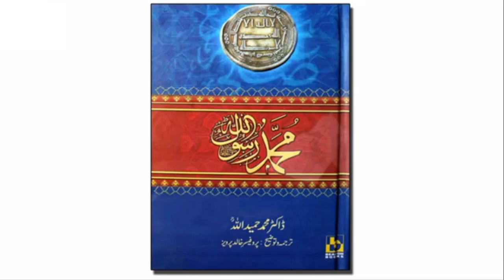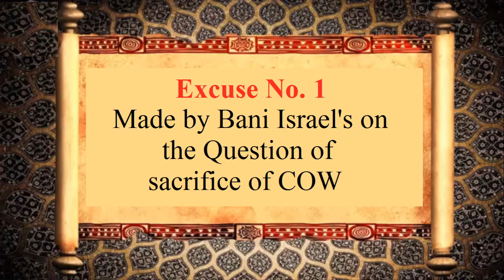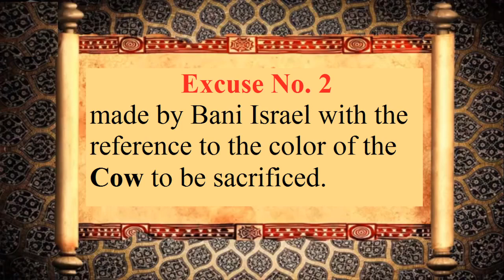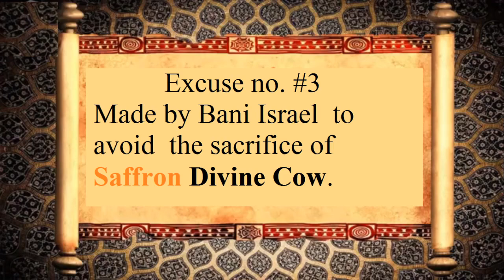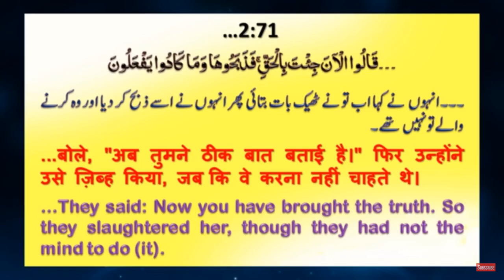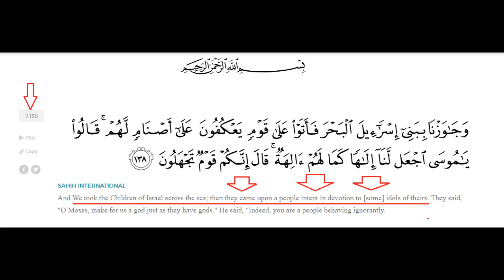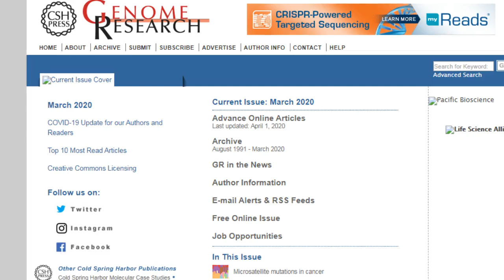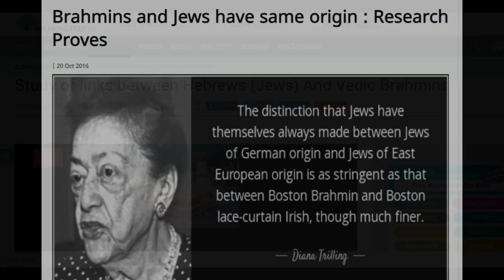Bani Israel(Jews) & Hindu Brahman Link - Part 2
Video reviews about Shocking Link between two oldest Communities Bani Israel(Jews) and Hindu Brahman, along with scriptures and Scientific research.

Genome Research link based on genentic study of Indian Upper and lower class:

Dr. Samar Abbas Review on Prof. M.M Shukla's research On Hindu brahmin and jews .